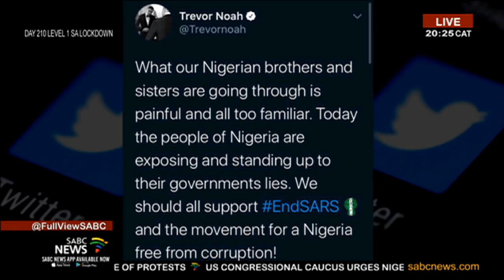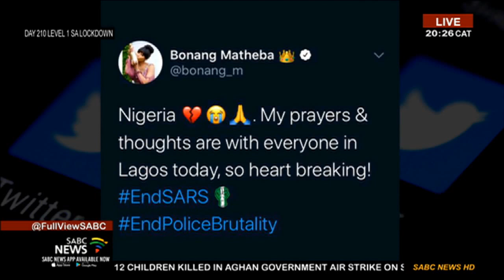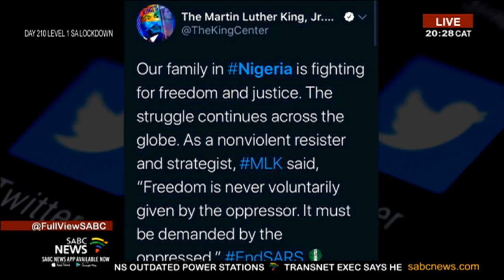Unpacking ongoing EndSARS protests in Nigeria with Prof. Ibbo Mandaza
Internet trolls from South Africa have struck up a new trend on social media. While the rest of the world has called on the dissolution of Nigeria's infamous Special Anti-Robbery Squad (SARS) with EndSars, a faction of alleged xenophobes have created one says SarsMustRise seen as encouraging the killing of innocent protesters. Observers say 'SARS must rise is a direct affront to efforts of many prominent persons who have stepped forward to call for an end to the scale of violence witnessed in Nigeria, these past couple of weeks. To talk more about this Prof. Ibbo Mandaza - Author and Political Analyst.